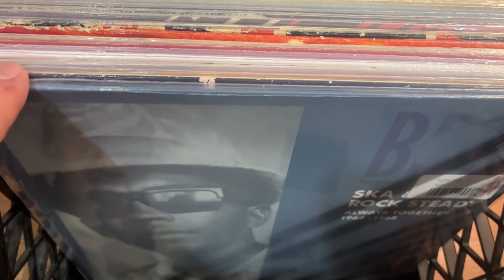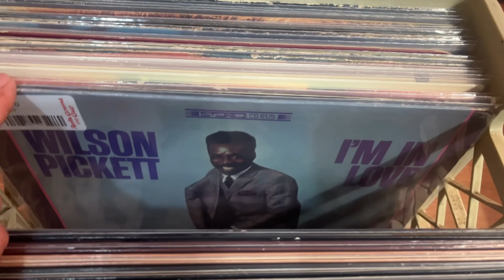New Arrivals - Vinyl Records